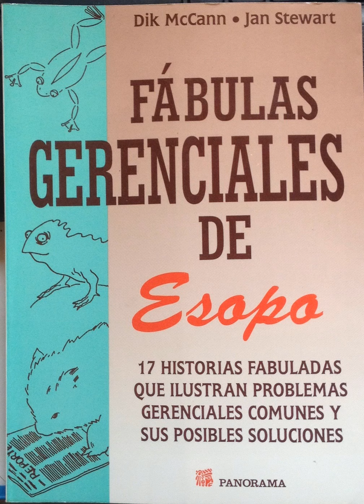Fábulas Gerenciales de Esopo --- La Ardilla [18 a 21]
Fabulas Gerenciales de Esopo, por Dick McCann y Jan Stewart, 2001.